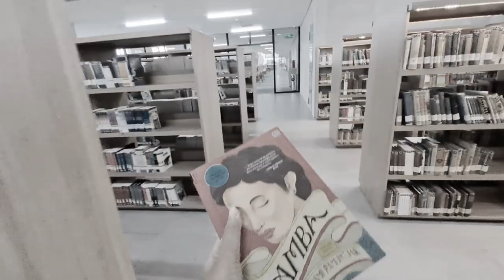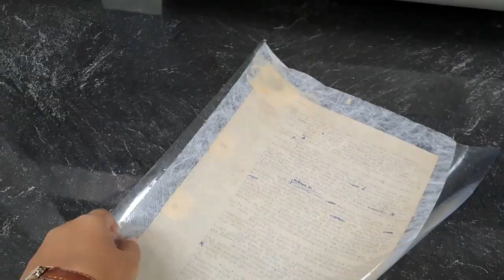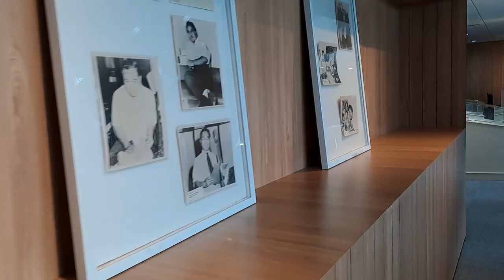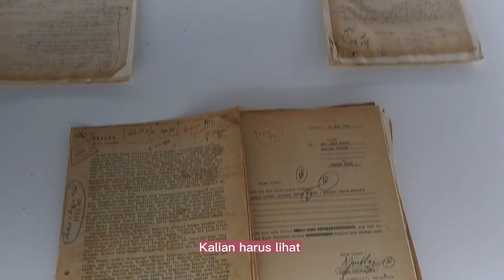A Day in My Life - Internship at Pusat Dokumentasi Sastra HB Jassin, Taman Ismail Marzuki, Jakarta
Hallo!
Ini adalah cuplikan video magangku di Pusat Dolumentasi Sastra HB Jassin, Komplek Taman Ismail Marzuki, Cikini, Jakarta Pusat. Video ini aku abadikan sebagai kenang-kenangan ketika magang sekaligus memberikan cuplikan video tentang "Pusat Dokumentasi Sastra H.B Jassin". Selamat menonton!